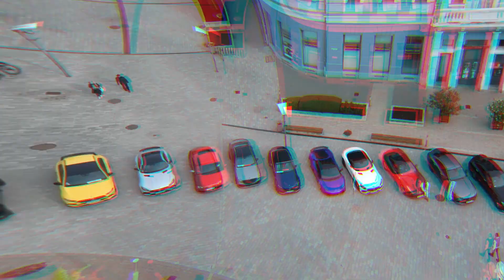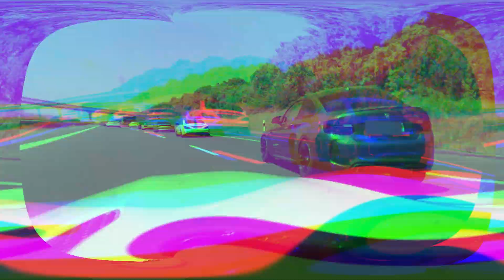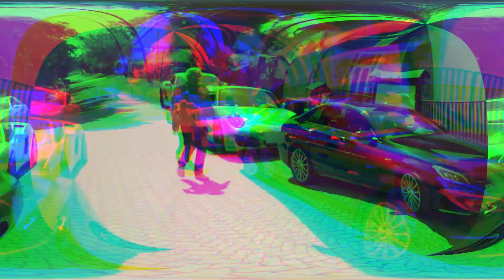SpeedUp Car tour 2020 Hungary | AMG | Ferrari | lamborghini | Audi RS | BMW M | Porsche